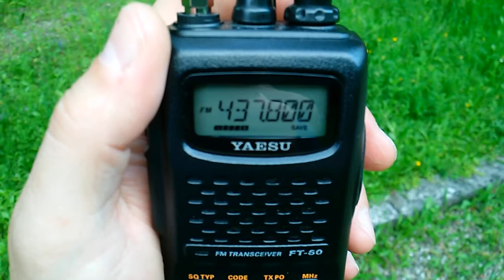Receiving ISS - Yaesu FT-60 and Turnstile antenna